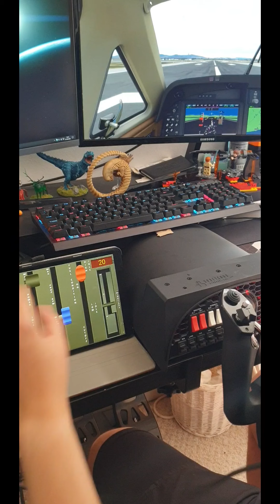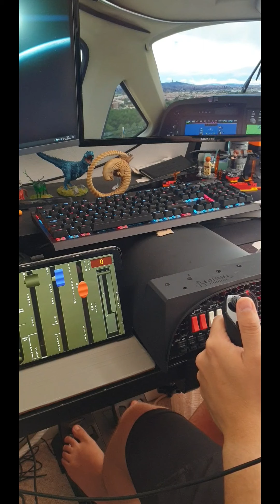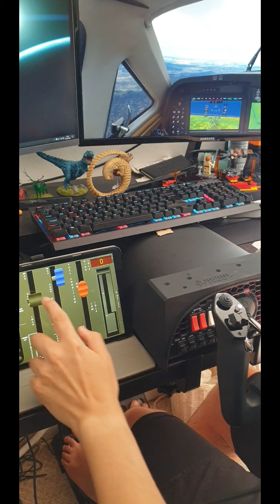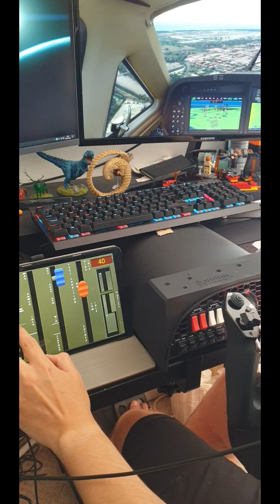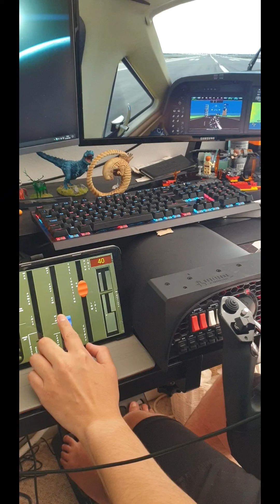MATRIC throttle for Flight Sim 2020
You can already create devices using MATRIC for Android, however if you want to have SimConnect interface with MATRIC to display flight sim data on your device my instructions below.